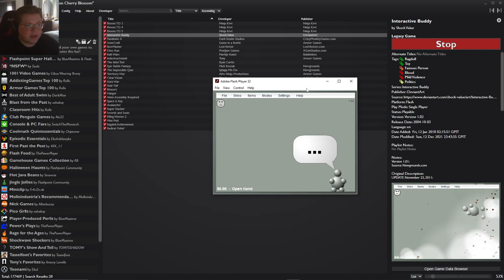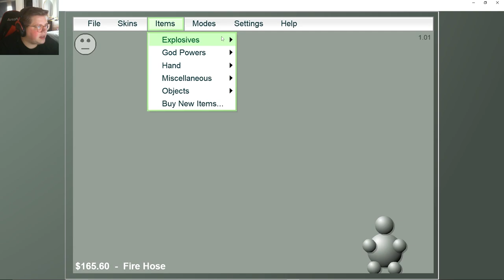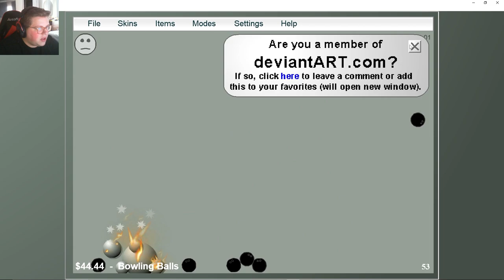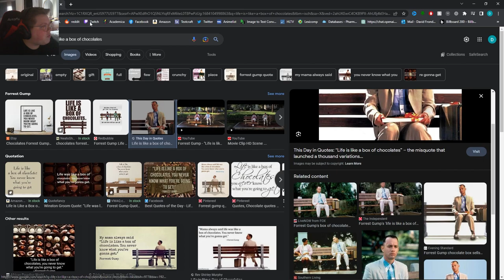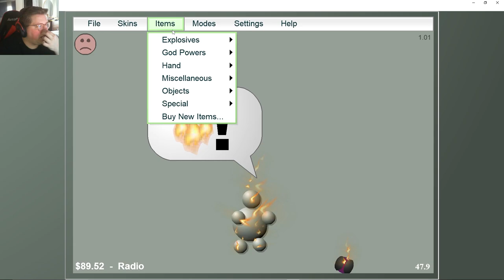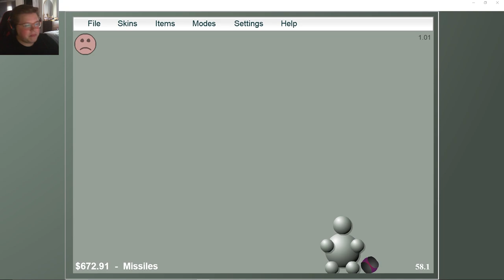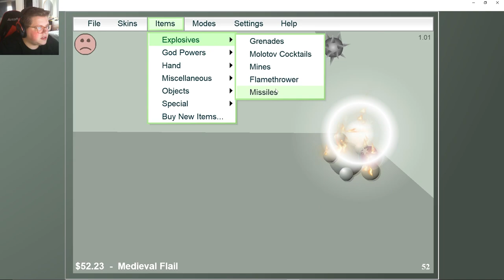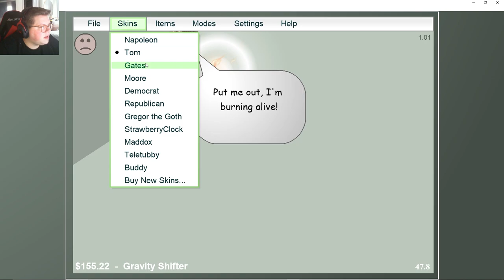Interactive Buddy FLASH GAME (gameplay commentary)